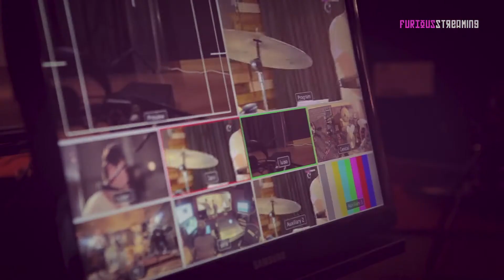Za! | Making of FURIOUS STREAMING #5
Furious Streaming es un proyecto creado por Furious Sessions y Dailymotion a través del cual te acercamos bandas de música en un formato live streaming para disfrutarlas de una forma diferente como hasta ahora no lo habías hecho, los grupos interpretarán durante una hora aproximadamente una selección de temas especialmente ideados para este formato.

Con el apoyo de:
DailyMotion, Senglaris y Zildjan

The Furious Sessions es un proyecto conjunto de los Estudios Sol de Sants y la productora de vídeo R&D Produccions, que consiste en sesiones en directo donde además del vídeo, el sonido se trata sin compromiso alguno. Los mejores y más modernos recursos se ponen al servicio de las bandas para que su música te llegue con una calidad de imagen y sonido insuperable.